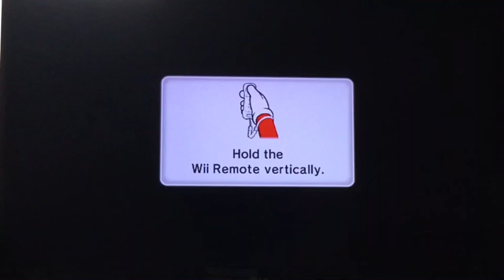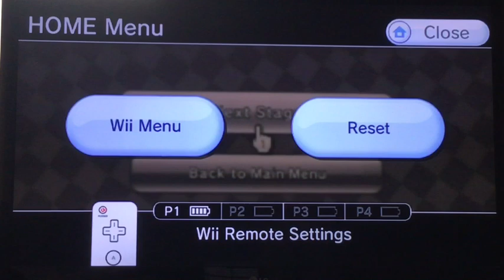Part 46 of Mario Party 9, gameplay of Solo Mode (Stage 4) [part 2].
I’m back with another video, in this video I will be doing Stage 4 in Solo Mode for Mario Party 9. In the last video I did Stage 3 in Solo Mode, which I will leave a link to down below. I will also leave a link down below to the last time I did Stage 4 in Solo Mode. The bosses you will face in this stage are Cheep Cheep and Blooper.

The first boss you will face is Cheep Cheep and his boss battle is called Cheep Cheep Shot. To defeat Cheep Cheep, players must grab Green Shells as they pass by and throw them at the oversized fish. In the process they must also evade Cheep Cheep’s charge attack; after it loses half its health, they need to beware of the body slams as well.

At the end you face Blooper and his boss battle is called Blooper Barrage. To defeat Blooper players must bombard it with their cannons while simultaneously deflecting the Urchins it throws in return. If you get hit by an Urchin you will lose 1 point. The Urchins can rebound after a shot and target a different played, it takes 3 hits to destroy them. After Blooper loses half of its health it will start to spray ink and throw 2 Urchins.